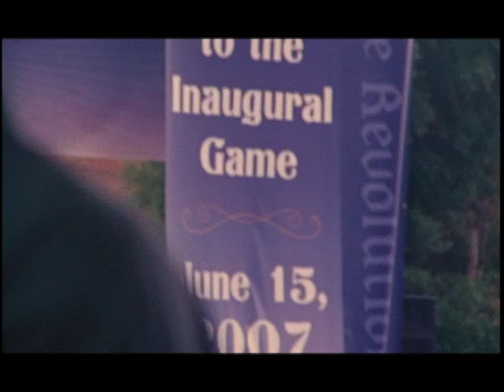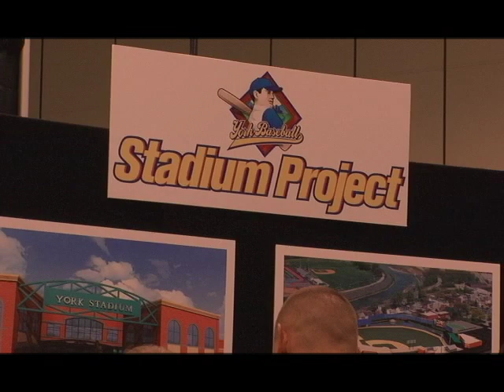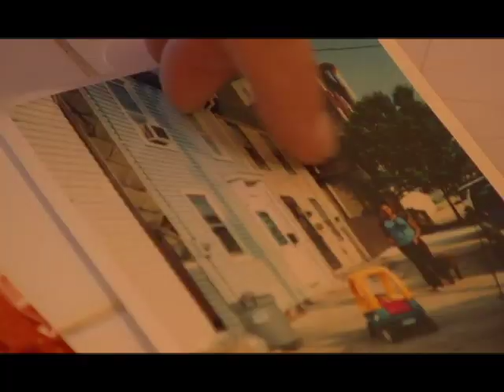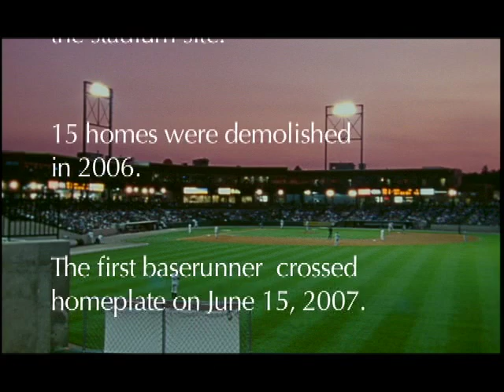Home - a documentary by Brian Plow (trailer)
In 2006, demolition of a low-income neighborhood began in York Pennsylvania to make way for a much anticipated minor league baseball stadium.  This trailer highlights the story of baseball, nostalgia, the struggles of one particular American city to survive.  It also examines the issue of eminent domain, displacement and the loss of home and identity, against changing American urban backdrop.